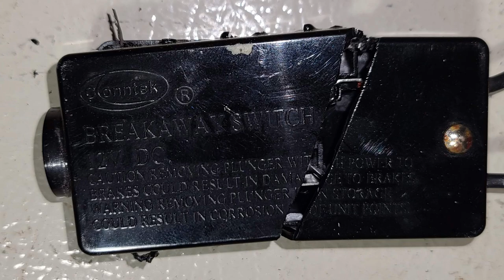2021 Keystone Hideout Fender & Breakaway Switch Replacement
We replaced the fender and Conntek Breakaway Switch. This switch appears to be defective. I open the Conntek Breakaway Switch to see what is inside, and why it isn't working. See what's inside a Conntek Breakaway Switch.